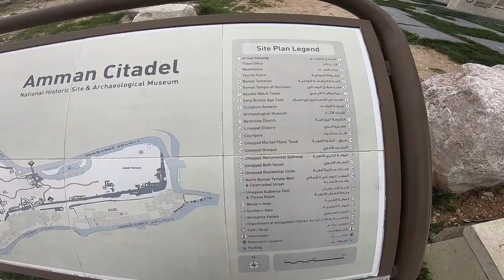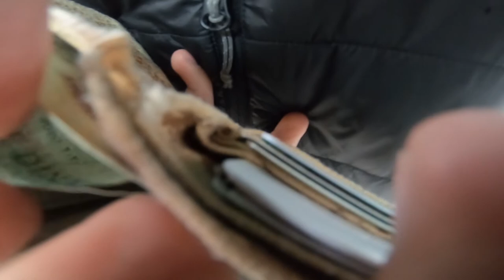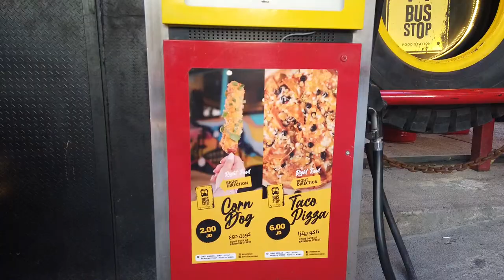Ep.21 - Amman - Jordan - Roman amphitheater and tasty chicken